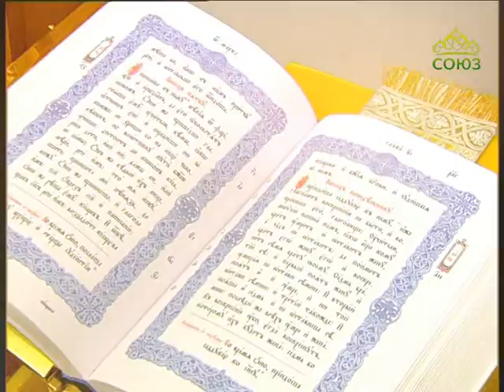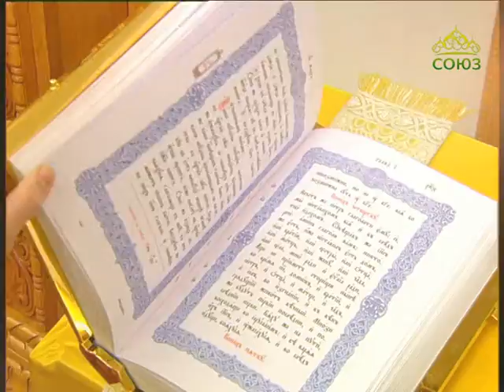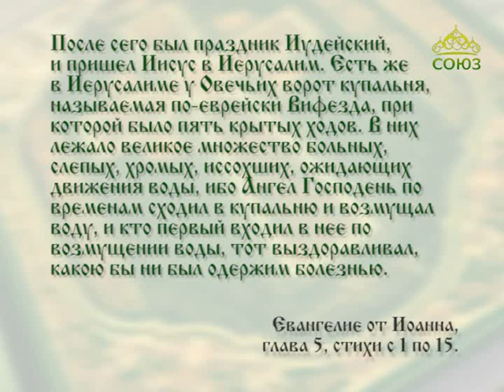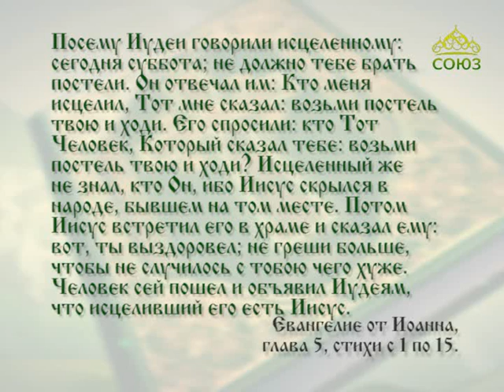Читаем Евангелие вместе с Церковью. 7 мая 2017г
7 мая. Иисус, увидев его лежащего и узнав, что он лежит уже долгое время, говорит ему: хочешь ли быть здоров?